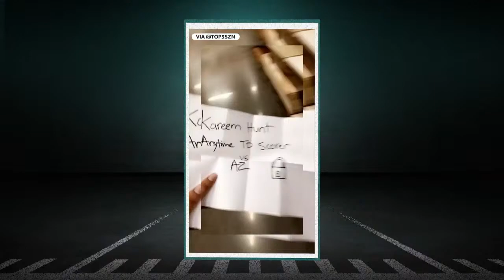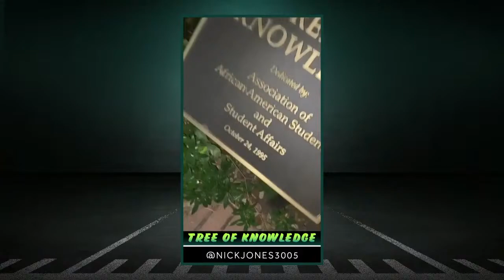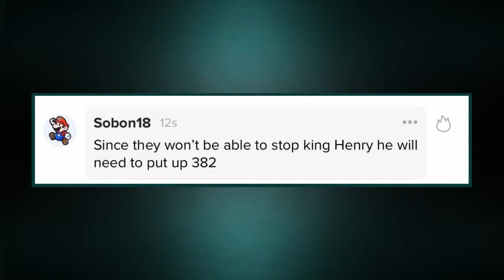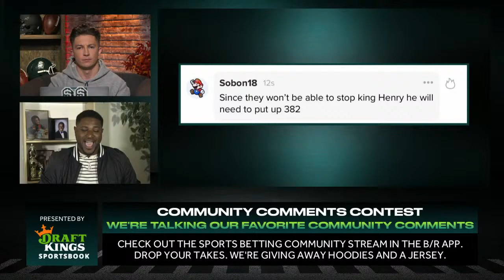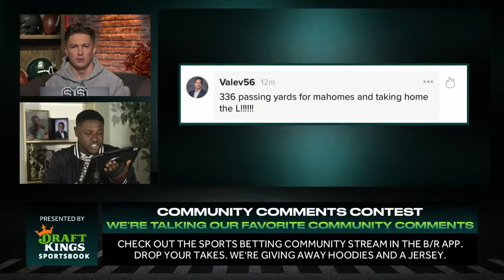B/R Betting ‘The Squad Ride’ Show | NFL Week 7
NFL week 7 picks, free merch, odds boosts and more. Head to the B/R app and comment for a shot to win